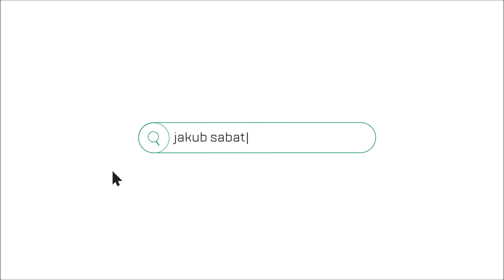DO WYNAJĘCIA STUDIO Z ODDZIELNĄ KUCHNIĄ - 38m2 - os 2 Pułku Lotniczego